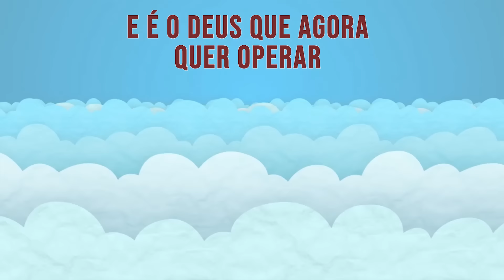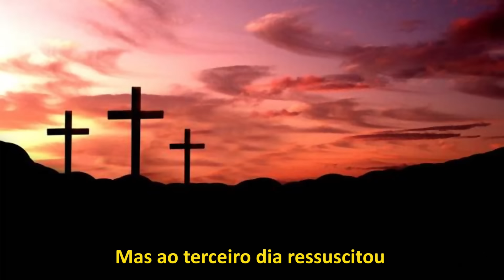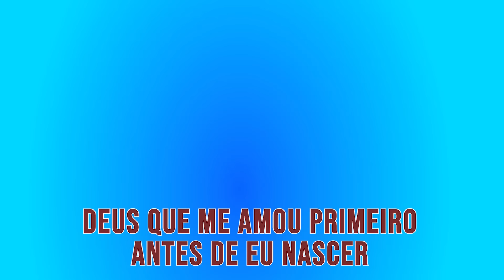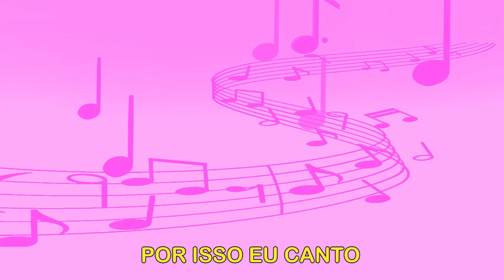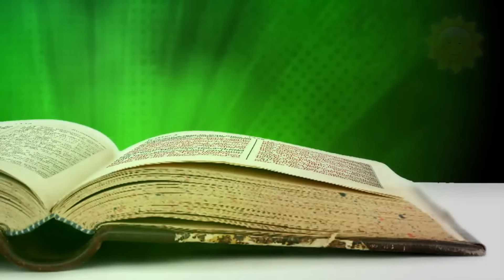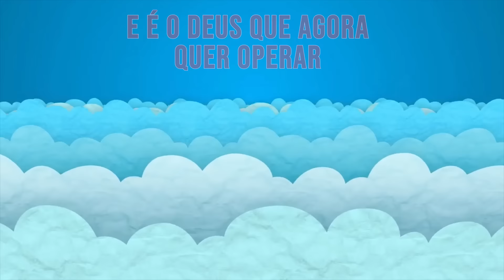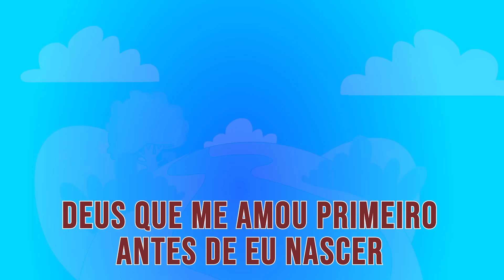ESPECIAL MUSICAS PARA EBF 2 - PRECIOSA SEMENTE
Olá pessoal, mais um super especial do Preciosa Semente!
E eu quero dizer pra você que Jesus te ama muito!!! Te ama tanto que morreu numa cruz para perdoar os nossos pecados e nos reconciliar novamente com Deus.
Então vamos adorar a esse Jesus tão maravilhoso!!!

Vem com a gente, vamos juntos levar a Preciosa Semente.